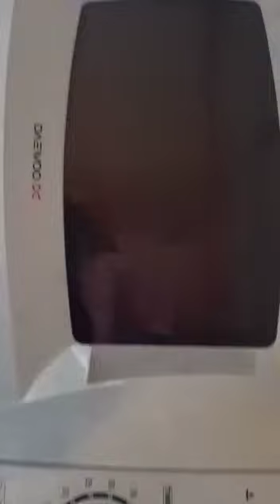Ford Transit auto-sleeper legend gl petrol